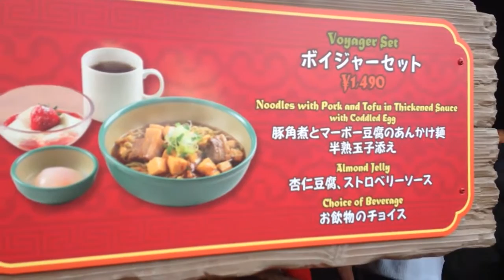ディズニーランド内のラーメン専門店を紹介／麻婆豆腐あんかけ麺 1/2 2014-12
東京ディズニーランドのラーメン専門店「チャイナボイジャー」の限定メニュー、麻婆豆腐あんかけ麺のレポートです。

画像の複製・転載は禁 止させていただきます。関係者より掲載内容の訂正や削除の要請を受けた場合は、内容を確認の上、速やかに対応いたします。